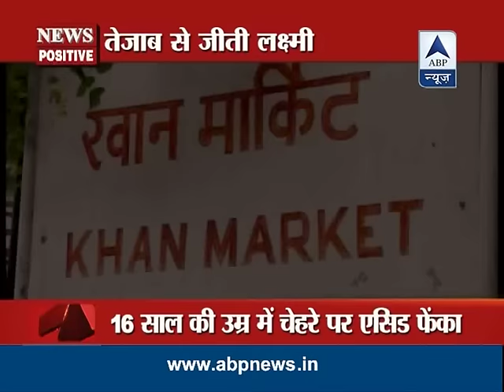News positive: Lakshmi wins fight against acid attackers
Lakshmi, who fought against the use and sale of acid in India, has faced acid attack at the age of 15 when she was roaming in the Khan Market of area of national capital Delhi. Lakshmi fought case in Supreme court and finally the apex court said that selling acid is like selling poison.